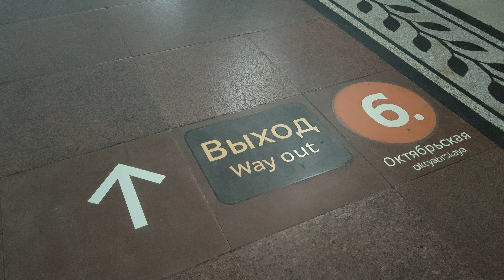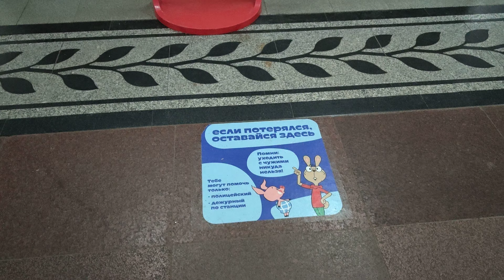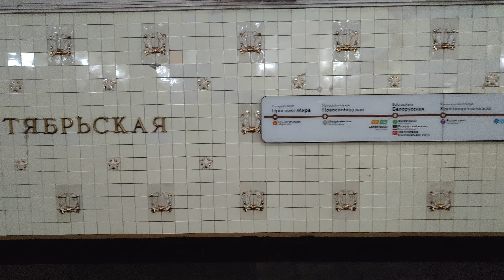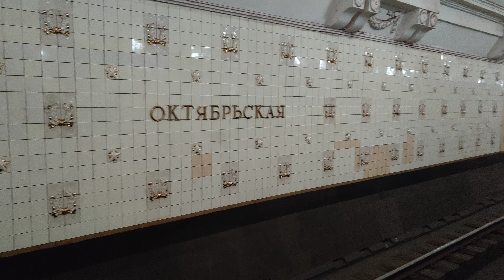Metro "Октябрьская" на Кольцевой линии Обзорная экскурсия по станции рождённой сталинским ампиром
Специальная обзорная экскурсия по станции метро "Октябрьская" на Кольцевой линии Московского метрополитена.
Станция метро "Октябрьская" Кольцевой линии была открыта 1 января 1950 года и в момент открытия она называлась станция метро "Калужская".
Станции "Октябрьская"-КЛ глубокого заложения, глубина её заложения - 40 метров.
Когда проектировали Кольцевую линию метро Московского метрополитена, то многие её станции планировали использовать не только как банальное метро, но и как бомбоубежища.
Станция "Октябрьская"-КЛ на данный момент входит в число 48 станция Московского метрополитена, которым присвоен статус культурного наследия регионального значения.
Если что-то сделано красиво, то оно и красиво, как большинство станций сталинского ампира. Чем больше лет проходит с момента постройки станций сталинского ампира, тем больше люди начинают понимать их культурную и историческую ценность.
А если что-то сделано безлико и примитивно, без излишеств, как хрущёвские сороконожки, то на них с годами и смотреть безразлично, особенно в последние годы, до их массового ремонта.
На станции "Октябрьская" КЛ есть отличный наземный вестибюль, как и на всех других станциях Кольцевой линии Московского метрополитена.
Тут есть небольшой обзор наземного вестибюля станции "Октябрьская" на Кольцевой линии.

Платформа станции "Октябрьская" КЛ тоже выглядит красиво, она украшена медальонами в честь славы советских воинов.
Все станции на Кольцевой линии Московского метрополитена выглядят красиво и очень красиво.
Вот что значит думать на многие десятки лет вперёд и строить на века!
Мировая слава о красоте Московского метрополитена, держится на станциях сталинского ампира!
Для многих жителей Москвы станции метро уже "приелись" и большинство из них не смотрит на них как на произведения искусства, а лишь как средство передвижения...
Надо ценить то, что у тебя есть!